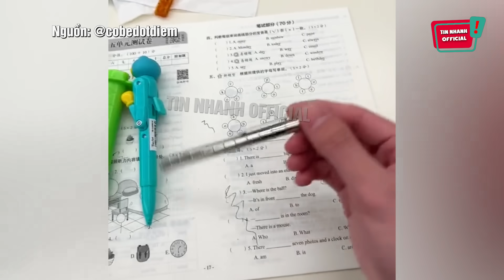Độc lạ nữ sinh sở hữu 'BỘ SƯU TẬP BÚT' có 1 không 2 khiến cả lớp TRẦM TRỒ' | Tin Nhanh Official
Độc lạ nữ sinh sở hữu 'BỘ SƯU TẬP BÚT' có 1 không 2 khiến cả lớp TRẦM TRỒ' | Tin Nhanh Official | Tin 3 Phút